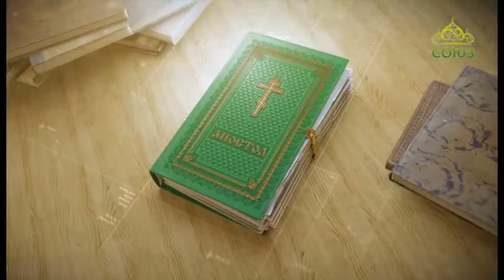Читаем Апостол 16 сентября 2018. Второе послание апостола Павла к Коринфянам. Глава 6, ст.1–10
Мы же, как споспешники, умоляем вас, чтобы благодать Божия не тщетно была принята вами.